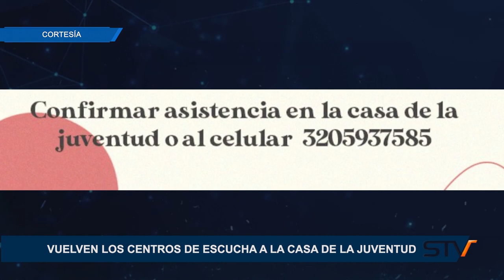VUELVEN LOS CENTROS DE ESCUCHA A LA CASA DE LA JUVENTUD